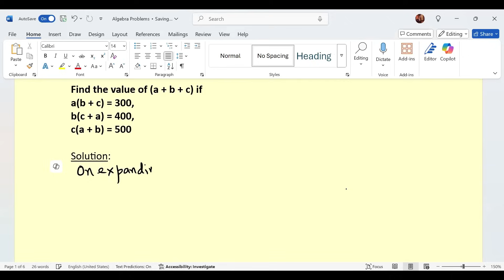This Algebra Problem Stumps Most Students! – Madhavan SV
Algebra Challenge Solved!

Get ready to tackle a tricky algebra problem that stumps many students!  In this video, we're solving a system of equations to find the value of (a + b + c) given:

a(b + c) = 300
b(c + a) = 400
c(a + b) = 500

Watch as we break down the problem step-by-step and find the solution!

Perfect for students, teachers, and math enthusiasts!